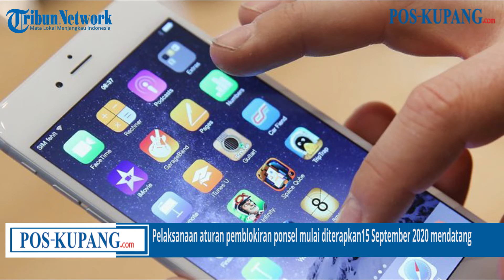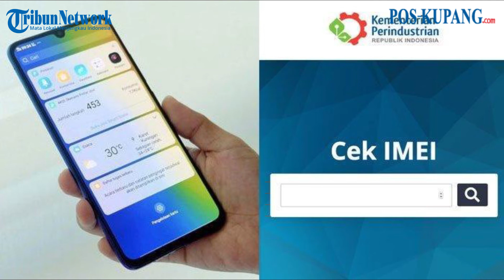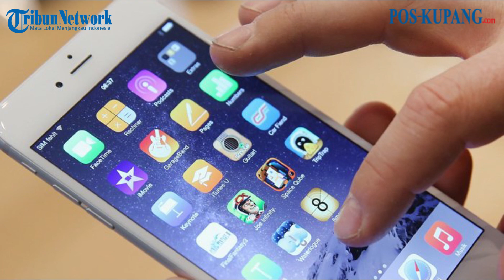Ponsel Ilegal Akan Segera Diblokir Pemerintah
POS KUPANG, COM--Deretan ponsel ini akan diblokir di Indonesia.
Ya bagi Anda yang masih memiliki ponsel ilegal atau black market harus segera waspada, karena mulai 15 September 2020 mendatang pelaksanaan aturan pemblokiran ponsel tersebut dimulai.
Pemblokiran yang dimaksud adalah ponsel ilegal atau black market.
Sekjen Asosiasi Penyelenggara Telekomunikasi Seluruh Indonesia (ATSI), Marwan O. Baasir, mengatakan saat ini persiapan telah memasuki tahap finalisasi.
"Sesuai timeline sih tanggal 15 mudah-mudahan selesai semua," ujar Marwan, Jumat(11/9/2020).
Lantas bagaimana cara cek nomor IMEI ponsel?
Untuk pemilik iPhone dan iPad, nomor IMEI tertera di punggung perangkat. Sedangkan di ponsel Android, nomor IMEI bisa ditemukan dengan membuka "Setting" pada ponsel, dan pilih menu "About Phone".
Jika ponsel hanya mendukung satu kartu SIM, maka nomor IMEI hanya ada satu. Jika ponsel mendukung dua kartu SIM, maka akan ada dua nomor IMEI yang tersemat pada ponsel tersebut.
Selain menggunakan cara di atas, Anda juga bisa menekan angka *#06# di aplikasi dialler ponsel untuk mengecek IMEI ponsel Anda. Ketika tanda pagar terakhir diketikkan, maka informasi nomor IMEI akan muncul di layar ponsel.
Cara lainnya, Anda bisa melihat kotak penjualan ponsel. Di salah satu sisi biasanya ada stiker atau label yang menampilkan informasi terkait identitas ponsel, termasuk nomor IMEI.
Selain itu, Anda juga bisa mengecek ponsel Anda dengan mengecek Izin Postel dan memvalidasi nomor sertifikat Postel di setiap perangkat.
Sertifikat ini menandai bahwa perangkat sudah lolos uji transmisi dan penerimaan sinyal radio dari Direktorat Jenderal Sumber Daya dan Perangkat Pos dan Informatika (SDPPI) Kementerian Kominfo.
Nomor sertifikat Postel ini biasanya dapat ditemui di label pada kotak penjualan yang juga mencantumkan informasi nomor IMEI, jika perangkat tersebut berupa ponsel, sebagaimana tampak pada gambar di bawah.
Cara cek IMEI di database Kemenperin
Kemudian, setelah Anda mengetahui berapa nomor IMEI yang akan dicek, Anda dapat langsung membuka halaman imei.kemenperin.go.id pada browser Anda.
Lalu, masukkan nomor IMEI perangkat tadi ke kolom isian yang tersedia untuk pengecekan.
Jika muncul tulisan "IMEI terdaftar di database Kemenperin" maka dapat dipastikan perangkat yang Anda miliki telah didistribusikan lewat jalur resmi.
Bagaimana jika IMEI tidak terdaftar?
Apabila IMEI ponsel Anda belum terdaftar di situs Kemenperin, bisa jadi ponsel itu adalah perangkat black market (BM) yang masuk ke Indonesia dengan cara tidak resmi.
Namun, jangan khawatir, pemerintah masih memberikan waktu "pemutihan" untuk ponsel-ponsel BM sebelum 18 April 2020. Artinya, masih ada waktu bagi Anda pemilik ponsel BM untuk memasukkan IMEI ponsel Anda ke daftar whitelist agar tidak diblokir.
Bagaimana caranya? Cukup dengan memasang kartu SIM aktif di ponsel yang IMEI-nya belum terdaftar tadi.
Ponsel BM yang terhubung dengan layanan semua operator seluler di Indonesia, sebelum 18 April 2020 atau hingga 17 April tengah malam nanti, masih bisa lolos dari pemblokiran. (*)
Artikel ini telah tayang di pos-kupang.com dengan judul Tiga Hari Lagi Ponsel Ilegal akan Diblokir Pemerintah, Begni Cara Cek Nomor IMEI!,
Editor: Benny Dasman
Video Editor: John_Taena